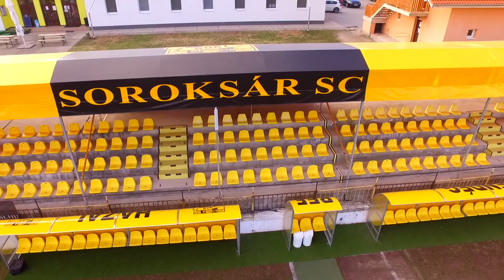Megyünk Dorogra! | Soroksár SC 2018.03.15.